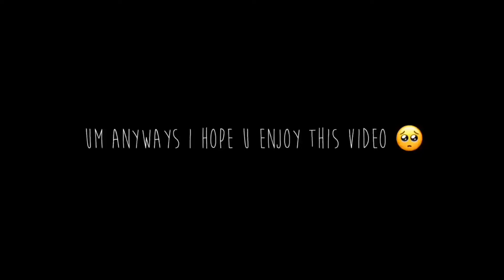a clothing haul